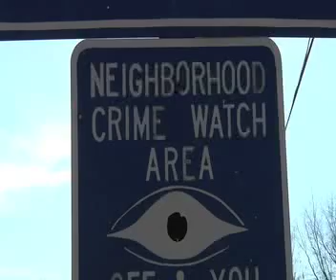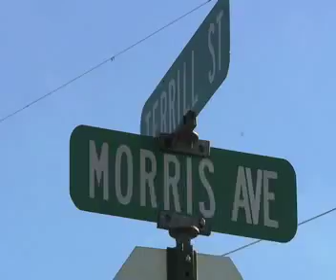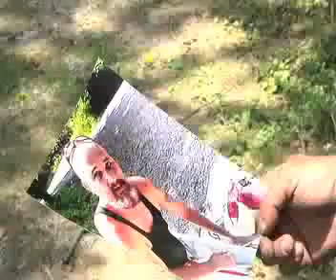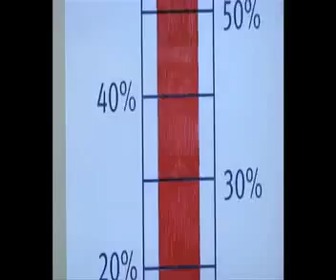Resume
I wrote, filmed, produced and edited this resume.